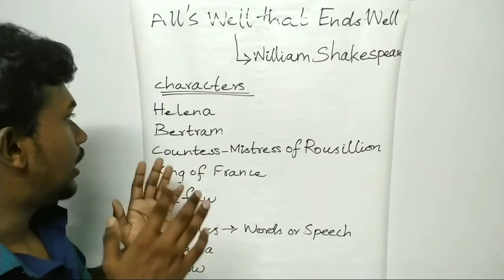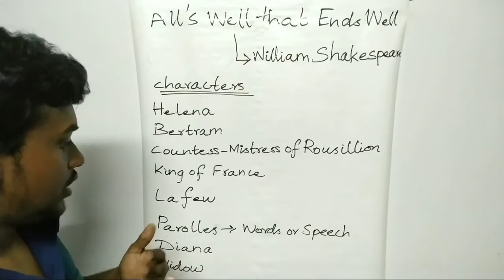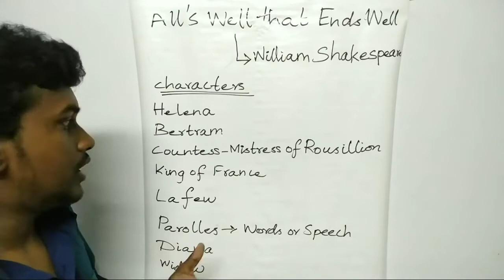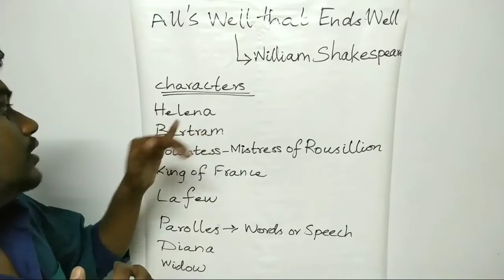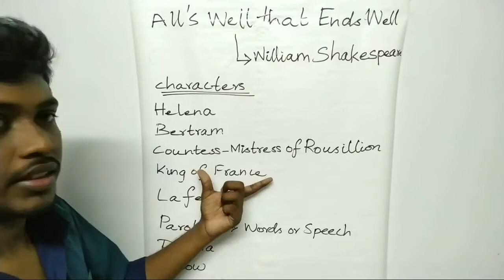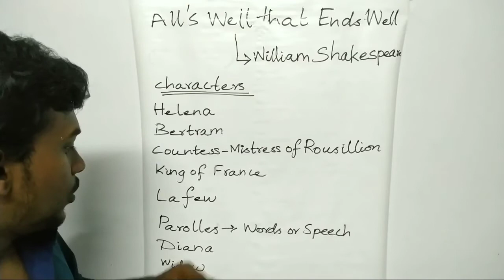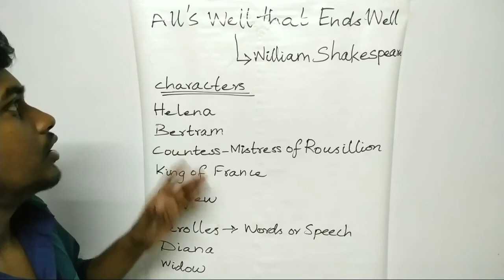All's well that ends well by William shakespeare in English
It is a summary of "All's well that ends well" by William shakespeare in English.